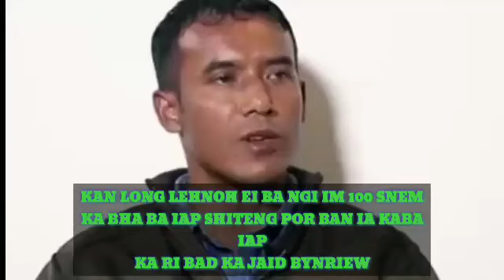Ki kyntien Na President kmie ka K.S.U myntoi aiu ban I'm 100 snem haba ngin shem la contribution